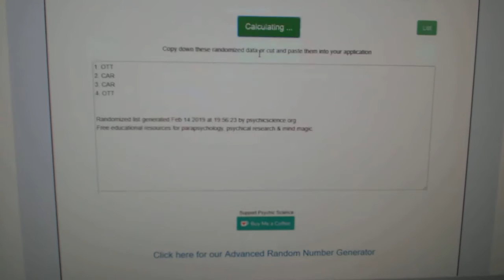Multi Randoms - C&C GB #9360